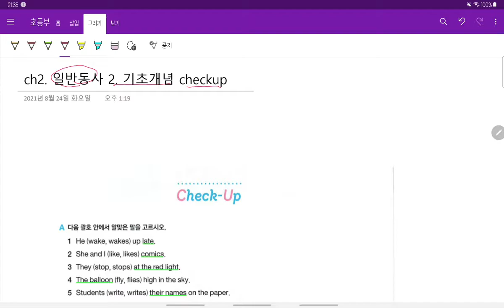ch2 일반동사 2 기초개념 checkup 해설